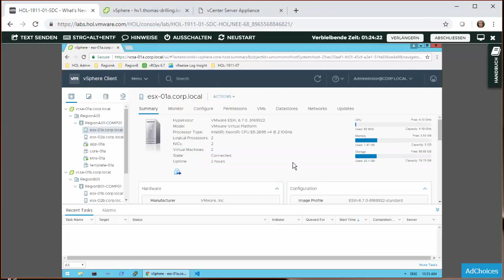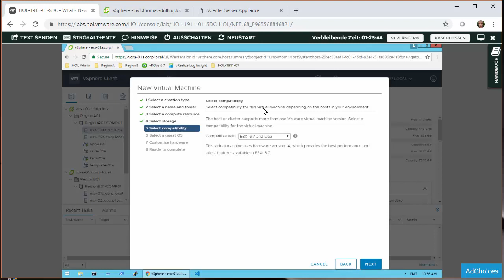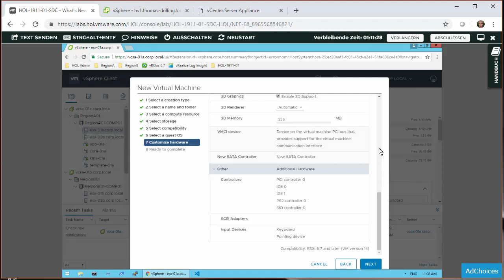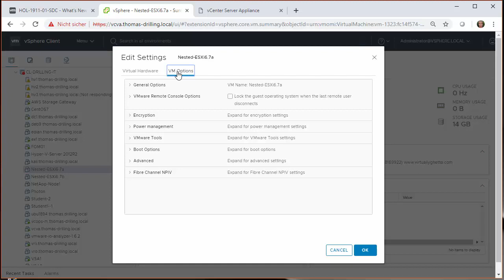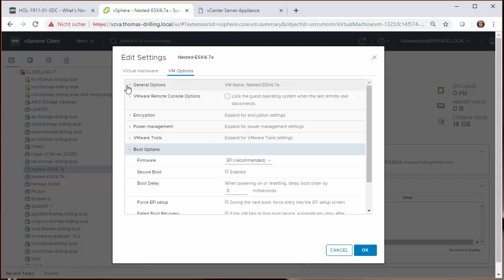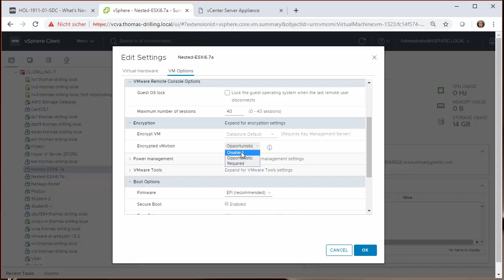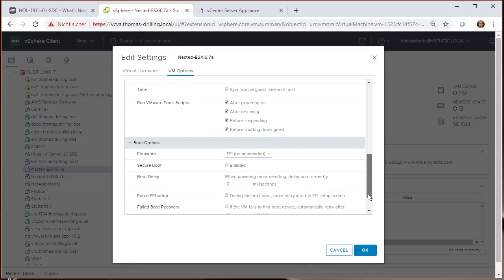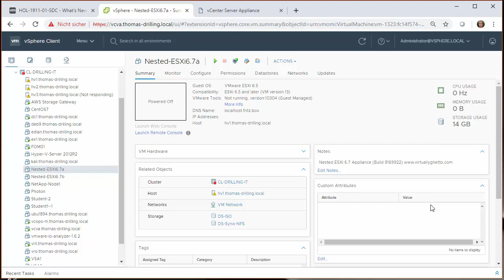Videoworkshop Datacenter Insider - VMware vSphere 6.7: PMem, NVDIMM und virtuelle Hardware.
Mit jeder neuen ESXI-Version aktualisiert VMware üblicherweise auch die so genannte VM-Kompatibilität. Diese umfasst sowohl die verfügbare VMware-Tools-Version, als auch die von ESXi am Host unterstützte Hardware und die virtuelle Hardware, welche letztendlich vom Host-Support abhängt.  Auch wenn ein virtualisierte Serverr viele Jahre zufriedenstellen läuft, lohnt es sich doch ab und an, einen Blick auf die gebotenen Neuerungen zu werfen.